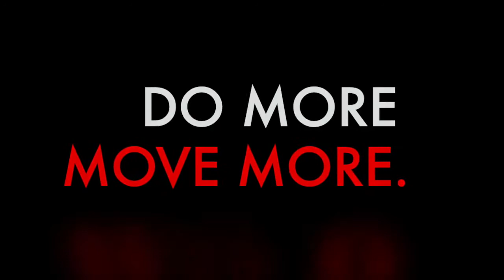Doepker Steel Bulker Trailers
Watch this video to learn about Doepker Steel Bulker Trailers, the available models, features and customizations.   Available at Breadner Trailers.